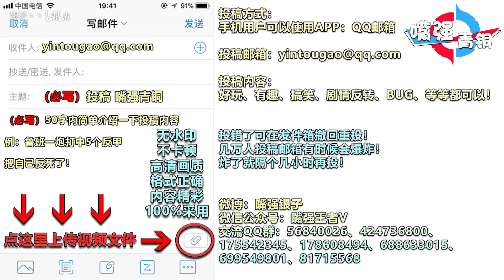王者荣耀《嘴强青铜》千里拦截钩！司马懿：你是神仙吧？